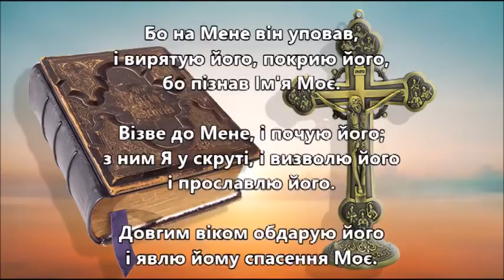Псалом 90 ☦️ Хто живе в помочі Всевишнього.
Псалом 90 (91) українською. Псалтир. Один з найвідоміших псалмів Біблії, промовляти у важких ситуаціях, а ще корисніше робити це щоденно. Виконання: Львівська духовна семінарія.